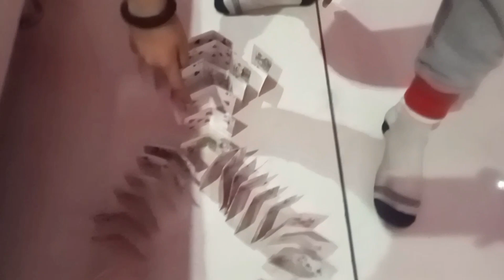आज तक पति ने भी नहीं दिया इतना बड़ा गिफ्ट जो आज रेनू ने मुझे दिया है बोली वैलेंटाइन डे स्पेशल गिफ्ट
renu Phogat vlog #@guddilohchabreal #@monabudhwar #@renuphogatcollection7823